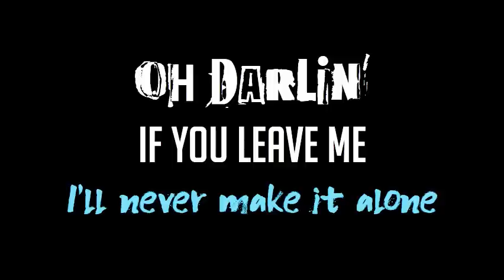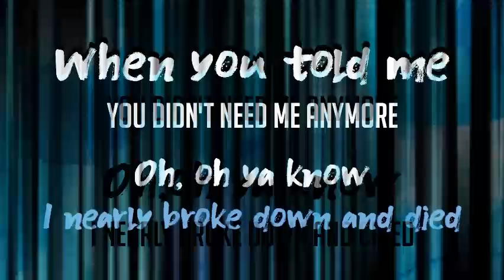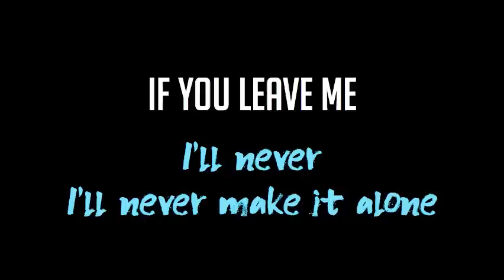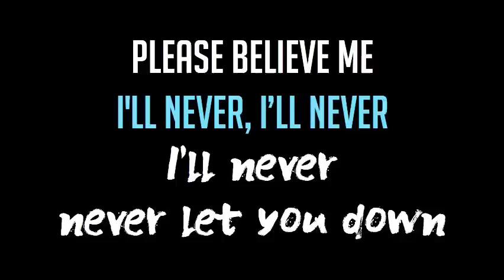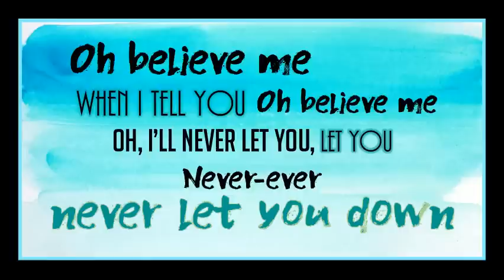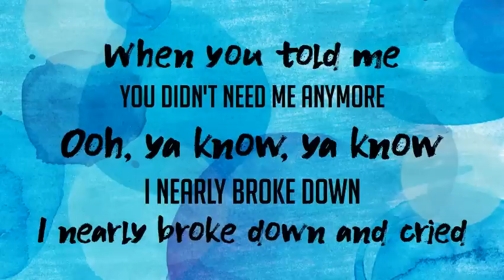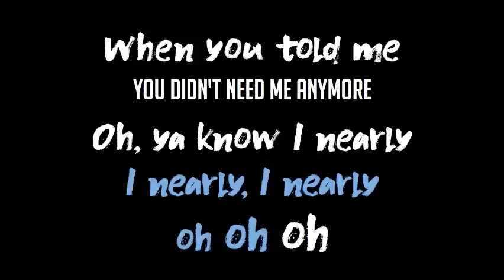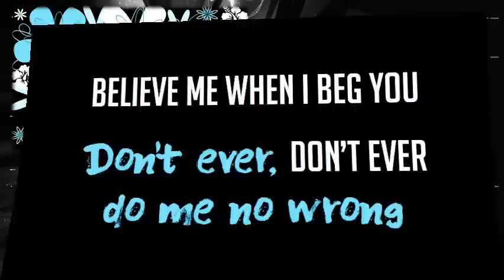Oh Darlin'-Beatles cover by Imelda May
Imelda Mary Higham, professionally known as Imelda May, is an Irish musician, producer and singer-songwriter. I hear a little Joplin in her voice and anyone that is familiar with Joplin, I’m sure will agree.

She made this tune her own; kinda country, kinda jazzy. She did a live cover performance of ‘Oh Darlin” in Tribute of the Bealtles and the thirty-year anniversary of Abby Road.  "Oh! Darling" is a song by the English rock band the Beatles, composed by Paul McCartney credited to Lennon–McCartney), and appearing as the fourth song on the 1969 album Abbey Road. Its working title was "Oh! Darling (I'll Never Do You No Harm)".

Imelda was born and raised in The Liberties area of Dublin, May began her career in music at 16 by performing with a number of local bands and musician, before she formed her own band in 2002. She released her debut studio album, No Turning Back, in 2003 and relocated to London with husband, guitarist Darrel Higham, after its release.
Following an appearance on the BBC music program Later... with Jools Holland in 2008, she released her second studio album, Love Tattoo (2009). She collaborated and toured with a number of artists following its release. Her third studio album; Mayhem, was released in 2010 and earned her a nomination for the Choice Music Prize.
It was not my intention to violate any copyrights. "This video is fair use under U.S. copyright law because it is (1) non-commercial, (2) transformative in nature, (3) uses no more of the original work than necessary for the video's purpose, and (4) does not compete with the original work and could have no negative affect on its market." Additionally, my music videos are a hobby and I do not, nor do I intend to receive any income based on my personally created videos; they are for intended for entertainment purposes only. I hope you like it Darlin’  jude.one.4you